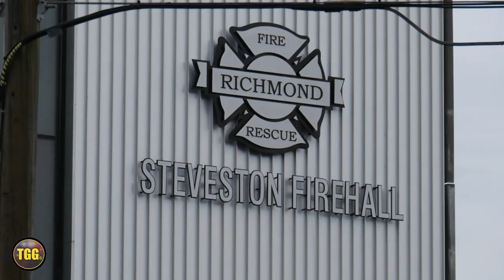[Richmond] Fire Engine 2 & Rescue 4 in the Rain With Lights & Siren!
Captured here is Engine 2 and Rescue Co. 4 of Richmond Fire-Rescue responding to an emergency call in the Steveston area on a very rainy winter day. The call was likely for a traffic accident, which may have been weather related as well.

NOTE: All videos are filmed and owned by myself! - Timur Güner 2019 ©

CAMERA: Panasonic LUMIX GH4
LOCATION: Richmond, British Columbia, Canada
TAKEN: December 2018